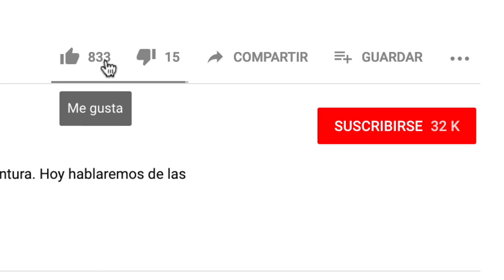#9 Cómo pintar al óleo el retrato de un hombre a caballo con grisalla y veladuras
Timelapse del cuadro "Tata" 57,8x45,6cm óleo sobre panel de madera
Un retrato ecuestre de mi abuelo, de una vieja foto ya muy descolorida y deteriorada. Yo quería que los colores se vieran como si la foto se hubiera tomado hoy, como si los 70 años nunca hubieran transcurrido.

La música es mía, llamada "Melancolía" y la puedes escuchar completa en mi SoundCloud.